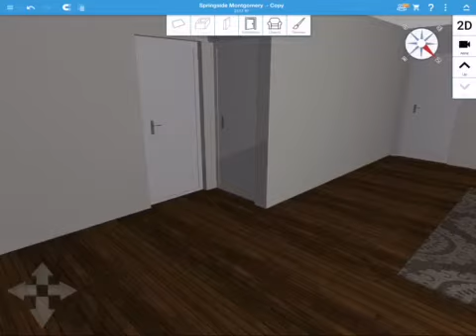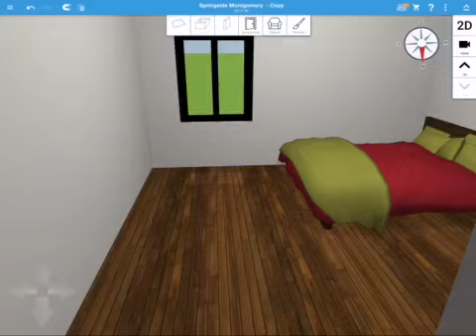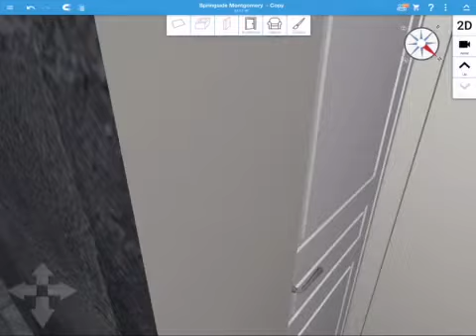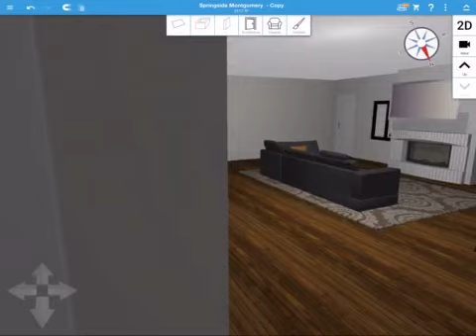Flipped Montgomery walkthrough